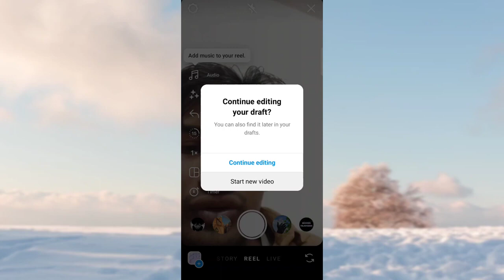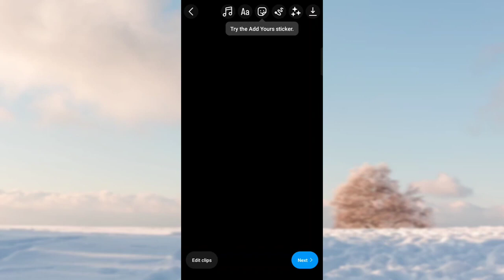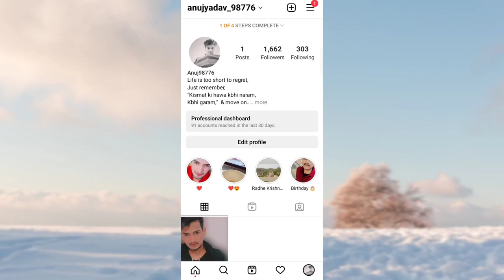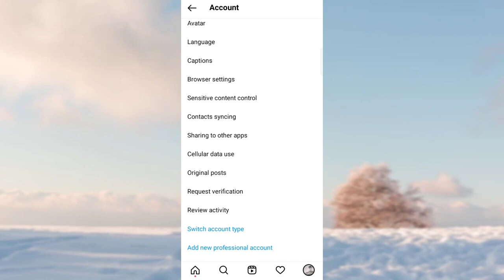How to Upload High Quality Reels on Instagram 2024 | High Quality Me Reels Kaise Upload Kare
hello dosto aaj me apko iss video me btauga ki aap apne Instagram pe reels ko high quality me kaise upload kar sakte ho

how to upload high quality reels on instagram how to upload high quality reels on instagram android

how to upload high quality reels on instagram from

how to upload high quality reels on instagram settings how to upload high quality reels on instagram in hindi

iphone how to upload high quality reels on instagram from phone

how to upload high quality reels on instagram 2024

how to upload good quality reels on instagram how to upload high resolution reels on instagram

how to upload high quality video on instagram reels in android

 Reels quality problem

instagram reels quality problem
Instagram reels upload quality

Reels quality 👇

instagram reels video low quality problem solve
Reels audio quality problem

Instagram reels quality settings

Instagram reels problem solved Instagram reels quality problem setting

Reels quality bad

Instagram reels video quality problem

How to upload reels in high quality Upload high quality reels on instagram

Reels quality problem

Reels quality bad

Reels quality

Instagram reels quality problem Instagram reels quality settings

Reel audio quality problem

Instagram reels

Watch Instagram Reels Videos Full HD Quality
Insta Reels Video HD Me Kyun Nahi Chalti Hai
Instagram reels par video hd me kyu nahi chal rahi hai

Instagram reels video full hd me kaise dekhe

Upload high quality reels on instagram

Reels quality problem
Reels quality bad

Reels quality

Reels quality

Instagram reels

How to upload reels video in hd quality
How to make high quality reels in android

Instagram reels Instagram reels quality problem

How to upload high quality reels

How to make high quality instagram reels
How to upload reels without loosing quality
Reels quality bad,high quality instagram reels

By Anuj